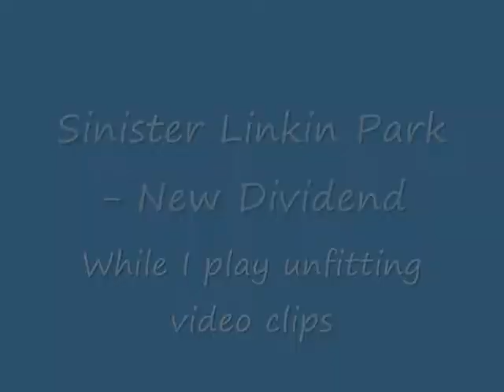Sinister Linkin Park - New Dividend while I play...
An attempt at a new style of video. By enhancing the power of Audacity, I have created a sinister sounding version of a Linkin Park classic. New Divide.  do plan to do more Sinister songs. Please leave a comment in the comment section below if there is a song that you would like me to 'sinistify'. yeah... The next Sinister song may not include unfitting clips unless people tell me that they want them to keep going)